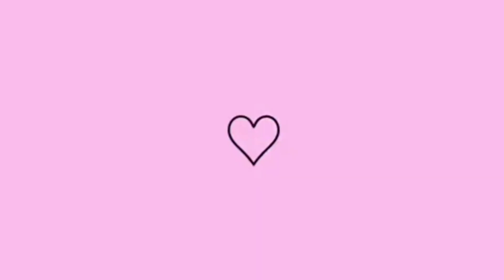COMPRINHAS DE INVERNO DA MINHA MÃE/AMEI O QUE GANHEI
Bom gente pra quem não me conhece me chamo Wanessa Cristyna  faço vlog da minha rotina real, mostro como  transferência a minha realidade  , nos meus Vlogs vocês irão ver vlog de faxina,compras, cuidando com a saúde mental e física,e tudo eu senti que posso compartilhar lhe motivar e alegrar seu dia, mas tbm mostrarei minha realidade em dias não tão bom.